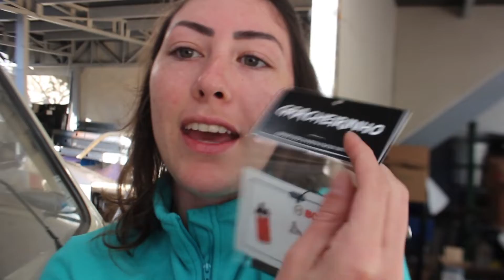COMO AUMENTAR A POTÊNCIA DO MOTOR DO FUSCA SEM ALTERAR O DOCUMENTO #8 | GraCha- 223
E aí Gracheiros e Gracheiras! Tudo bem com vocês? Mais um vídeo da montagem desse motor, veja como ficou a adaptação dos componentes após transformar de 1300 para 1500, e fique atento ao torque correto, isso faz toda diferença!! Vai ficar top o motorzinho hein?!

PERDEU ALGUM EPISÓDIO? CLIQUE ABAIXO!!